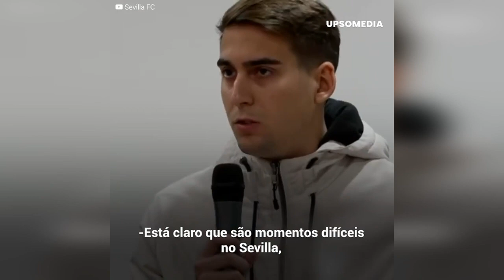Sampaoli responde os torcedores que o ameaçaram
"Se formos rebaixados, eles não terão onde se esconder".
O Sevilla não está indo bem e seu técnico Jorge Sampaoli foi criticado pelos torcedores. Mas não apenas isso: os torcedores ameaçaram o treinador argentino e o resto do elenco. Sampaoli, no entanto, iria de frente com as críticas e responderia…